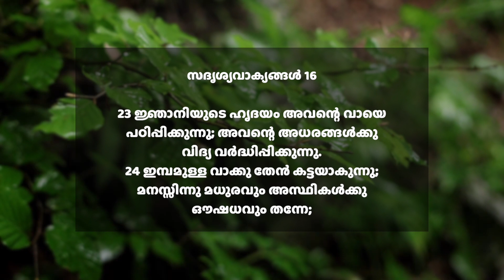ജ്ഞാനിയുടെ ഹൃദയം അവന്റെ വായെ പഠിപ്പിക്കുന്നു | സദൃശ്യവാക്യങ്ങൾ 16:23-24 | ദൈനിക് മന്ന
Today's Verse ➤ സദൃശ്യവാക്യങ്ങൾ 16:23-24
23 ജ്ഞാനിയുടെ ഹൃദയം അവന്റെ വായെ പഠിപ്പിക്കുന്നു; അവന്റെ അധരങ്ങൾക്കു വിദ്യ വർദ്ധിപ്പിക്കുന്നു.
24 ഇമ്പമുള്ള വാക്കു തേൻ കട്ടയാകുന്നു; മനസ്സിന്നു മധുരവും അസ്ഥികൾക്കു ഔഷധവും തന്നേ